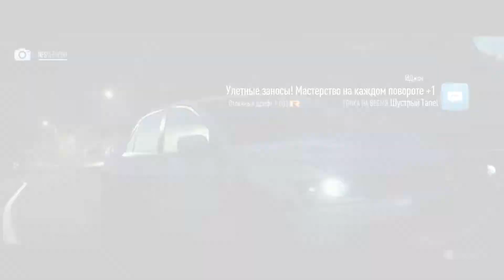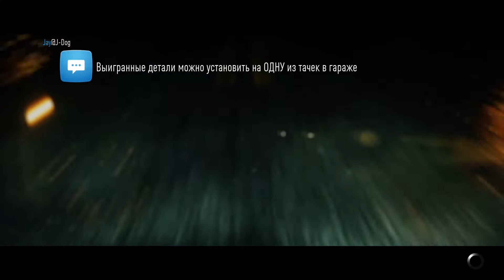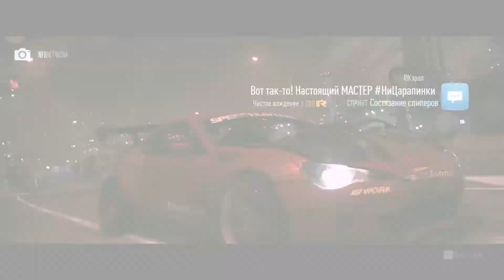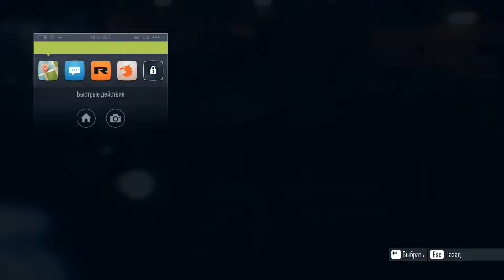Need for Speed 2015 #6 - (BRZ НАНОСИТ ОТВЕТНЫЙ УДАР)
Need for Speed является перезапуском серии, и в то же время включает в себя тематику уличных гонок, впервые появившуюся в серии в игре Need for Speed: Underground. В Need for Speed вновь появился тюнинг автомобилей, включающий в себя большое количество как визуальных деталей, так и тюнинг характеристик автомобиля. В игре также присутствует сюжетная линия, сопровождающаяся видеороликами с реальными актёрами. Все действия игры проходят в городе под названием Вентура-Бей. В Need for Speed реализованы пять стилей игры, за которые игроку начисляются внутриигровые очки: «Нарушения», «Стиль», «Тюнинг», «Скорость» и «Команда».

P.S. У меня стоит известный мод Project UNITE и если кто-то захочет с ним сыграть вот вам видео для ознакомления:
(1:15)